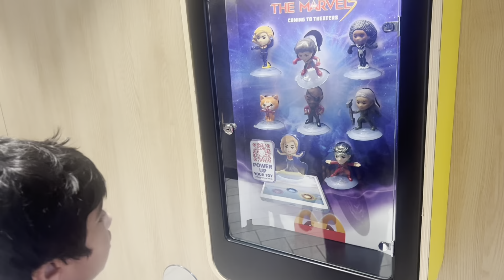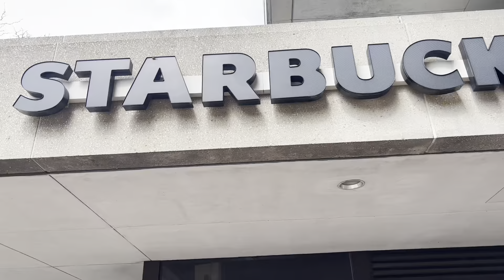Hum gaye Park aur New York fir se😇 H&M Shein Haul